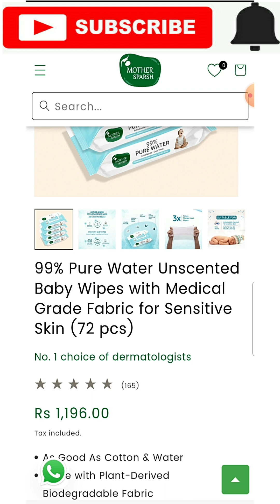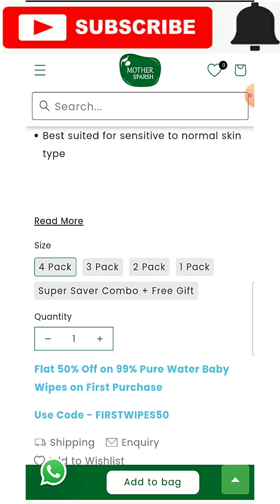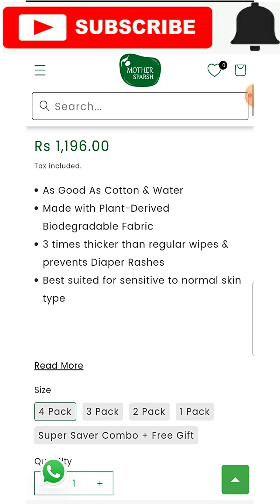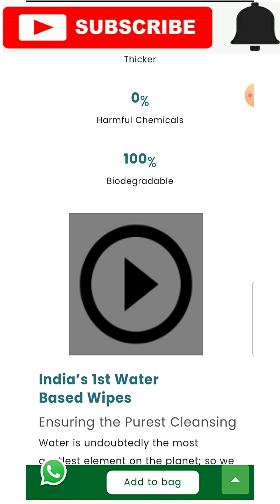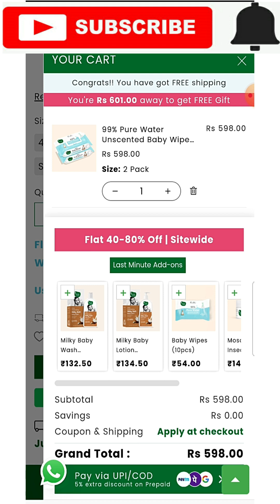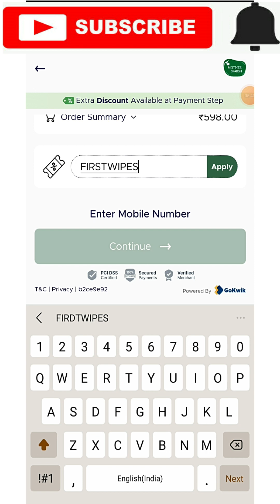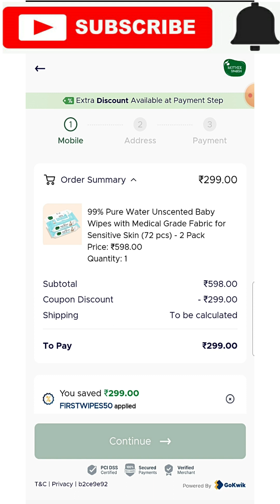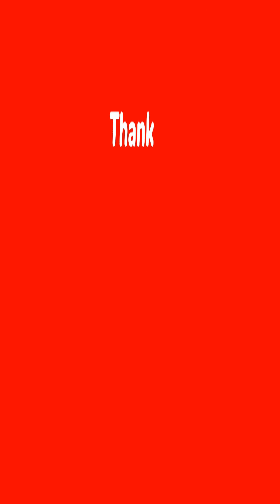Mother Sparsh Coupon Code & Free Shopping|Sample Product|Loot Deal|Myglamm Offer Today|Baby Skincare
Myglamm Free Buy link Use The Link Given Below👇👇👇
Hey girl, you know what happened today? I claimed my favorite MyGlamm makeup Product. Guess what? You can get one too along with goodies worth ₹5 Lakhs! Check it out